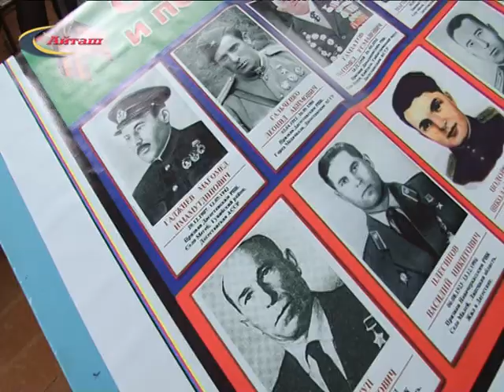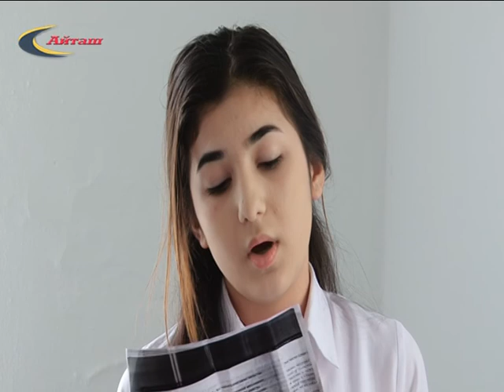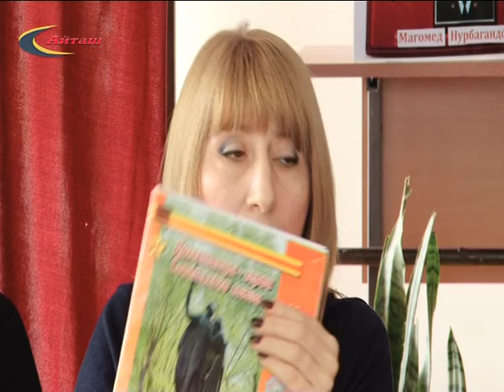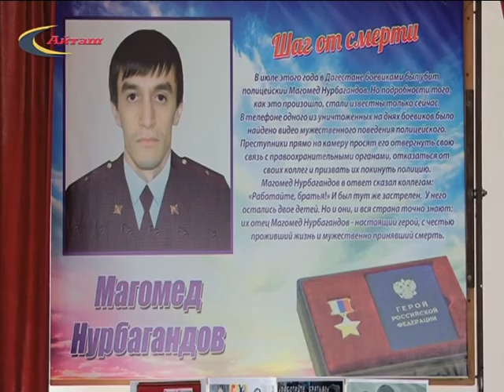Круглый стол "Герои наших дней" в СОШ с. Байрамаул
Круглый стол в СОШ с. Байрамаул